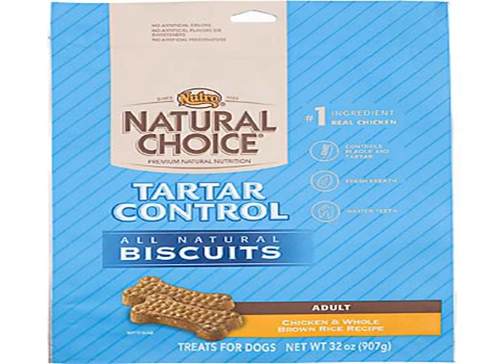all natural assets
Google cosmetics to buy all natural assets